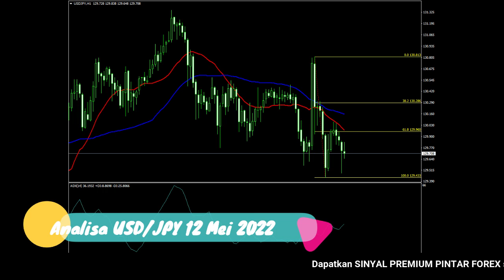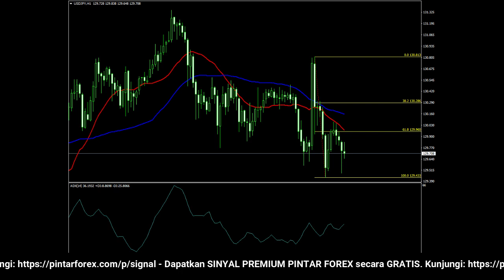🔴 LIVE: Analisa Forex Hari Ini 12 Mei 2022 USD-JPY Bearish; Hati-Hati Sedang Berkonsolidasi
"Analisa Forex Hari Ini 12 Mei 2022 USD-JPY Bearish; Hati-Hati Sedang Berkonsolidasi